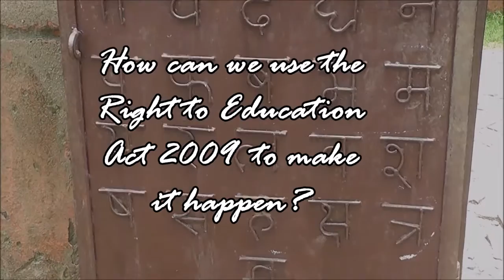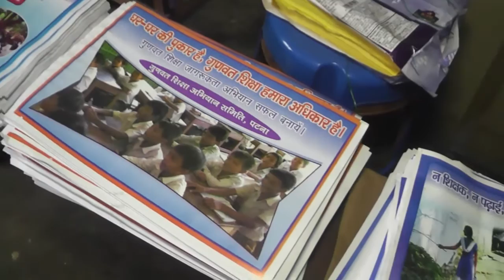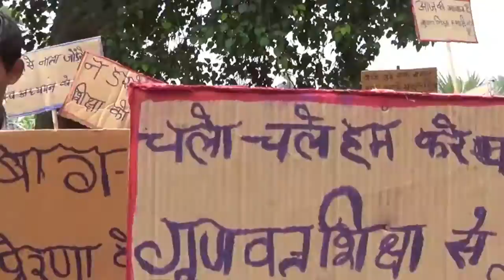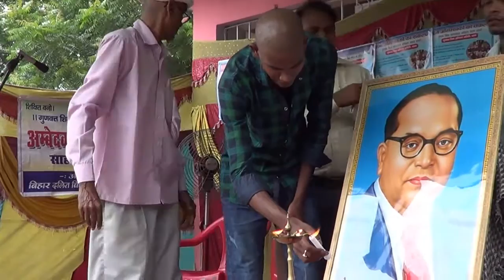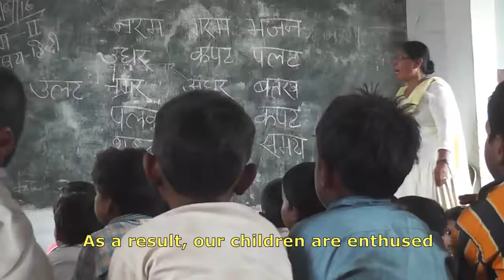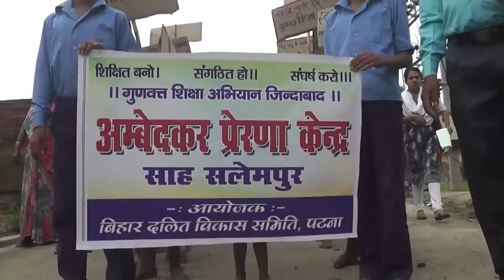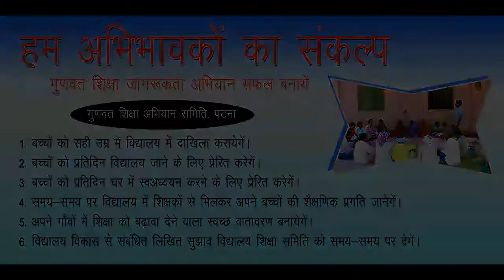EDUCATION: WHOSE RIGHT?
A short film about Bihar Dalit Vikas Samiti and its approach to bringing Quality Education to government schools in Bihar. As Dr Anto Joseph says, "We are all responsible, we all have a role to play"